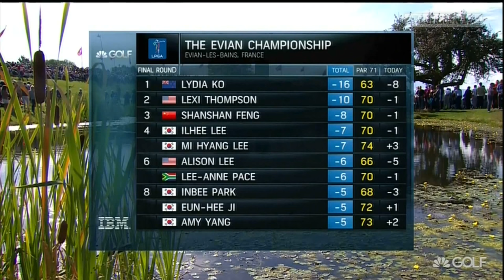Round '4 - Highlights - EvianChamp 2015